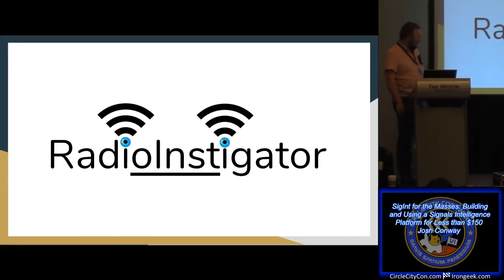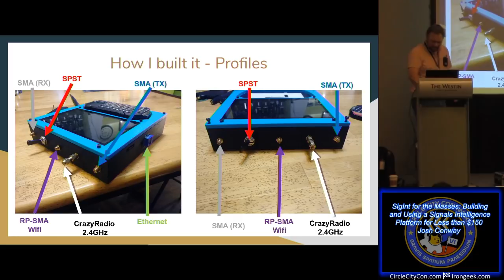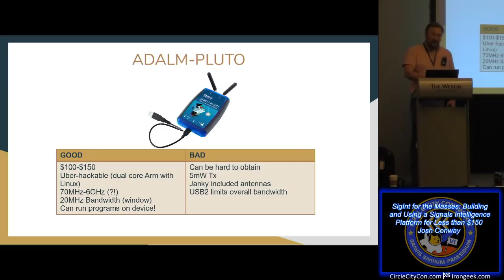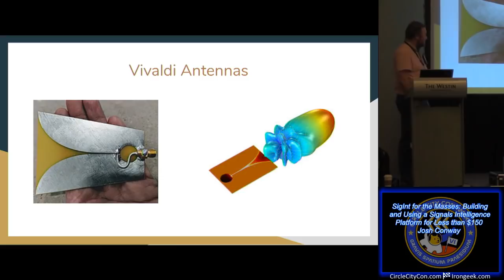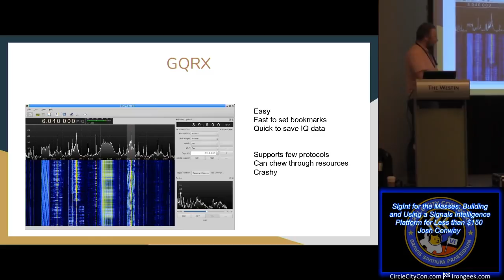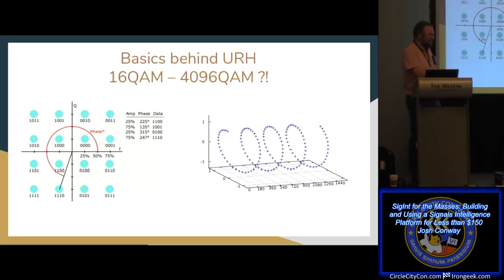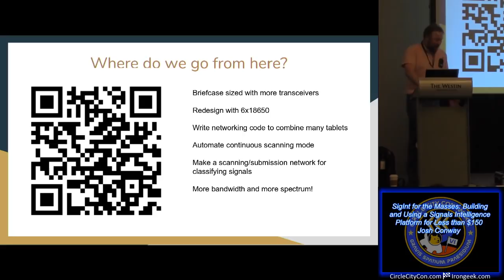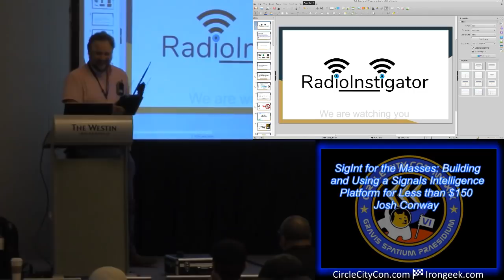Track 3 07 SigInt for the Masses Building and Using a Signals Intelligence Platform for Less than 15